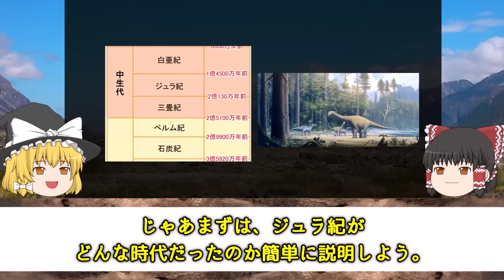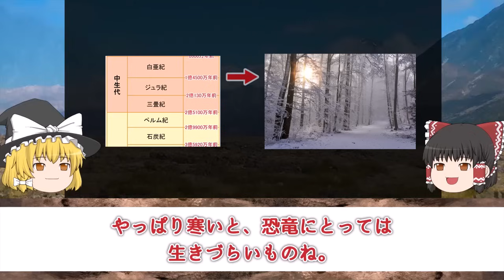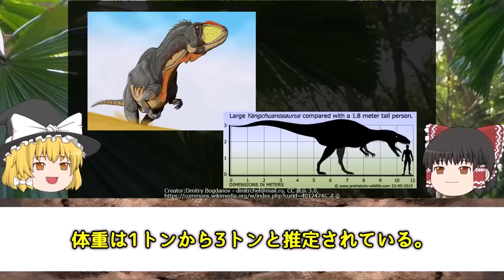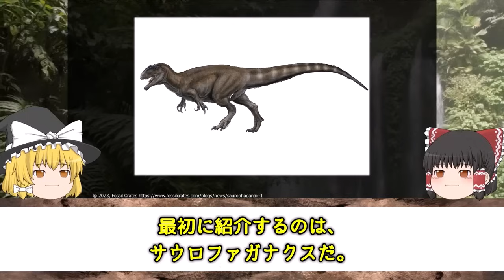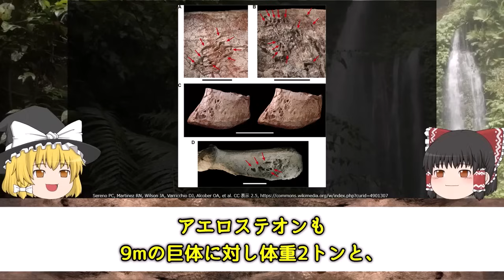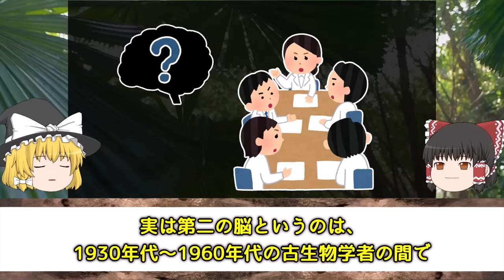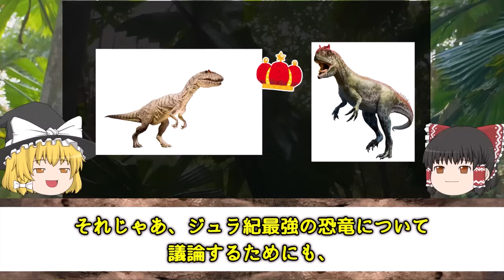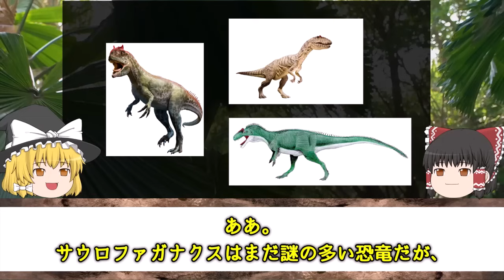【睡眠用・ゆっくり解説】ジュラ紀とは？ アロサウルス/ステゴサウルス/サウロファガナクスなど【途中広告なし】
総集編です。睡眠用に是非どうぞ！
広告は最初と最後だけで後はございません。ゆっくりとお楽しみ下さい。

【目次】
0:00　地質時代シリーズ ジュラ紀とは一体何なのか？
15:43　ジュラ紀の暴君アロサウルスとその仲間たち
27:54　ジュラ紀の暴君アロサウルスとその仲間たち　Part2
44:25　その背中何に使うの？ステゴサウルスとその仲間たちについて
59:49　ジュラ紀最強？！サウロファガナクスとは何者か？

【主な画像素材サイト】
◆Wikipedia
◆いらすとや
◆istock
◆Adobe stock